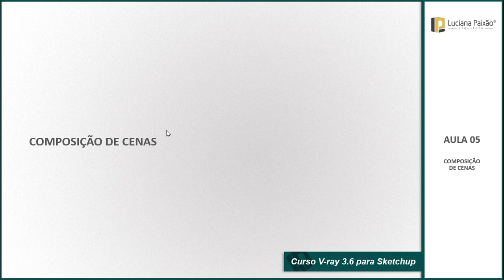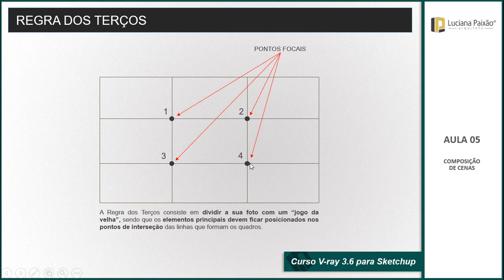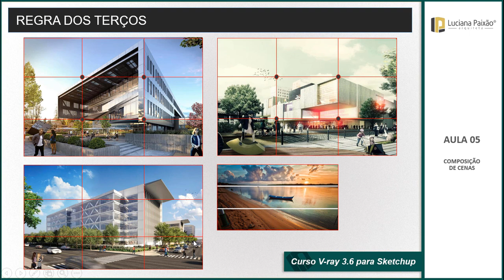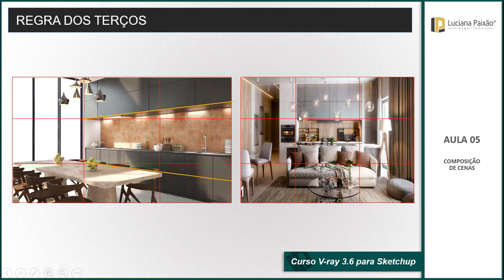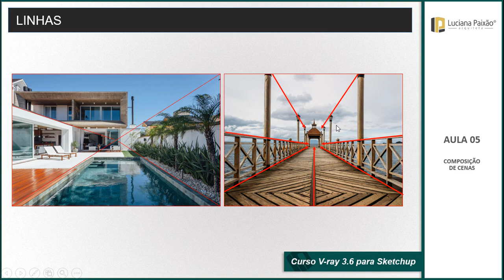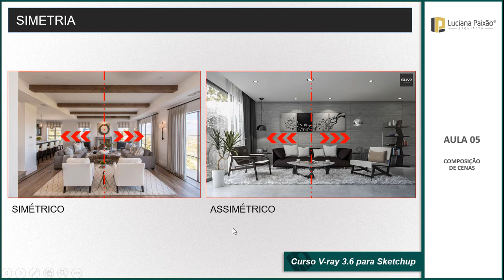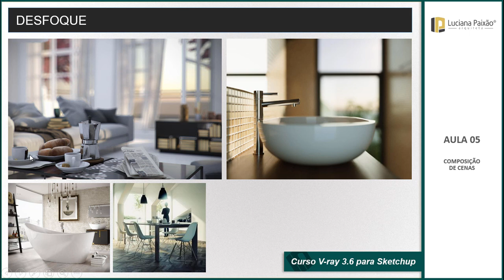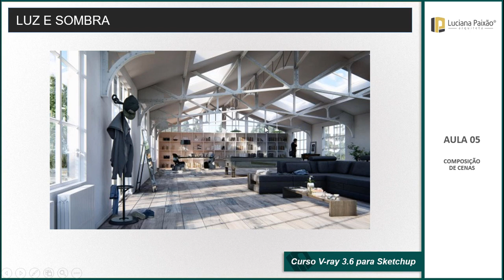CURSO DE V-RAY PARA SKETCHUP - AULA 1.5 - COMPOSIÇÃO DE CENAS.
Curso V-Ray para SketchUp: Apresentação Completa
O Curso V-Ray para SketchUp foi desenvolvido para quem deseja dominar a renderização fotorrealista e elevar a qualidade de seus projetos. Com uma abordagem prática e acessível, ele é ideal tanto para iniciantes quanto para profissionais que querem aprimorar suas habilidades e criar imagens de alta qualidade.

Ao longo dos seis módulos, você aprenderá desde os conceitos básicos até técnicas avançadas de iluminação, criação de materiais, efeitos especiais e geometrias, tudo no V-Ray para SketchUp. O curso também inclui uma introdução às inovações mais recentes do V-Ray Next, proporcionando uma visão atualizada das ferramentas e funcionalidades mais poderosas deste software.

Módulo 01 – Conceitos e Configurações Básicas do V-Ray
Neste primeiro módulo, você aprenderá os fundamentos da renderização e os princípios do fotorrealismo, além de explorar as principais configurações do V-Ray. Vamos abordar como ajustar a qualidade do render, desde testes de baixa resolução até imagens de alta definição, e também como realizar renderizações em lote para otimizar seu tempo.

Módulo 02 – Iluminação e Configurações de Câmera
A iluminação é essencial para criar renderizações realistas. Neste módulo, você aprenderá a configurar câmeras e utilizar tanto a luz natural quanto a artificial. Exploraremos a luz do sol e diferentes tipos de iluminação artificial, como spots, omni lights e dome lights, aplicados principalmente em ambientes internos.

Módulo 03 – Criação e Utilização de Materiais
Neste módulo, você aprenderá a criar e aplicar materiais realistas em seus projetos. Vamos ensinar a usar materiais PBR e como utilizar bibliotecas prontas ou criar texturas personalizadas, cobrindo desde materiais comuns como madeira e vidro até superfícies mais complexas como couro, metais e porcelanato.

Módulo 04 – Efeitos Especiais e Utilização do Frame Buffer
Este módulo foca em efeitos especiais que podem melhorar suas renderizações, como o depth of field (foco seletivo), caustics (efeitos de luz em vidros e água), e a aplicação de mapas de opacidade para vegetação e figuras humanas. Você aprenderá a usar esses recursos para tornar suas imagens ainda mais atrativas.

Módulo 05 – Geometrias no V-Ray
Neste módulo, você descobrirá como criar geometrias realistas e aplicar volumetria em objetos como grama, tapetes, pedras e tijolos. Além disso, aprenderá a utilizar objetos proxy, que reduzem a carga de processamento no SketchUp, e o Mesh Clipper, que permite cortar ambientes para renderização sem distorcer a volumetria.

Módulo 06 – O que Há de Novo no V-Ray Next
Neste módulo, você explorará as novidades do V-Ray Next, a versão mais recente do software. Descubra como as novas funcionalidades podem acelerar e otimizar seu fluxo de trabalho, melhorando ainda mais a qualidade e a eficiência das suas renderizações.

Este curso é a escolha ideal para arquitetos, designers de interiores e profissionais 3D que buscam aprimorar suas habilidades em renderização com o V-Ray para SketchUp. Com uma abordagem prática e didática, você aprenderá a criar visualizações de alta qualidade, capazes de impressionar seus clientes e agregar ainda mais valor aos seus projetos.